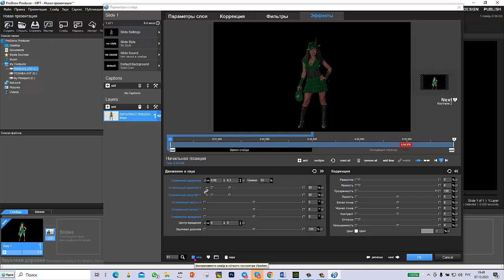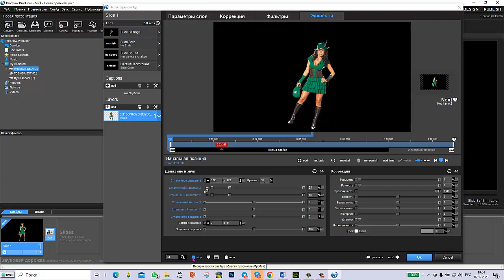Модификаторы в ProshowProducer (видео пояснение)